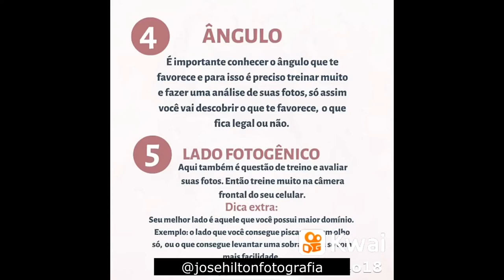Poses para fotos e Selfie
Varias poses para modelos e selfie
Activate notifications (Click on the bell) to know about new videos released!
Ative as notificações (Click no sininho) para saber dos novos vídeos lançados!
Like the video click "I like it", add to favorites and share on your social networks!
Todos os produtos em Promoções no Magazine Luíza, aproveite
Compre sua passagem para qualquer lugar, sempre em promoção. Link abaixo